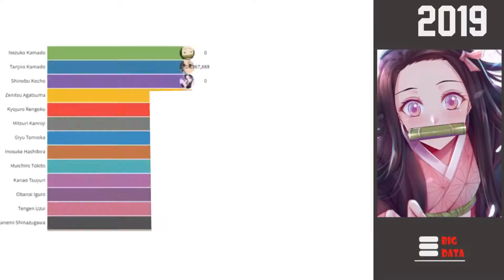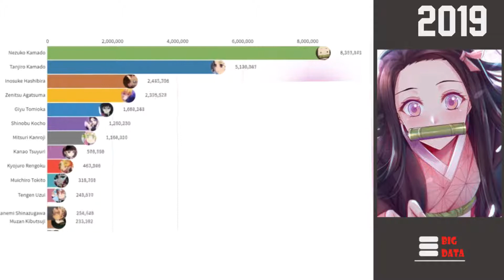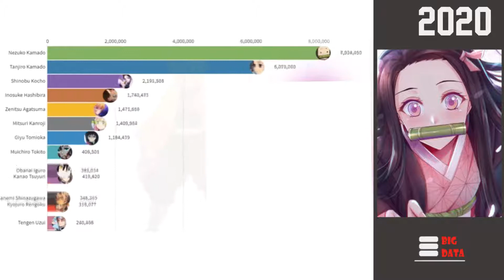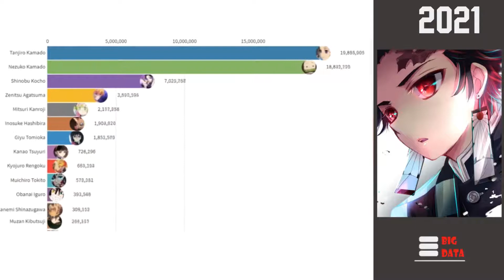Most popular characters Demon Slayer 2019-2021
most popular characters demon slayer 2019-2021 - this video shows the most popular demon slayer characterson google and youtube according to google trends.
these are the most popular demon slayer characters  have you ever wondered how many vote kimetsu no yaiba  has? in this video  we will see the most popular demon slayer characters in 2021. here is the list of top 50 strongest demon slayer characters | kimetsu no yaiba.

top 10 strongest female demon slayer characters demon slayer kimetsu no yaiba anime one punch man one piece dragon ball z top 10 anime list nezuko top 10 watchmojo hunter x hunter attack on titan my hero academia demon slayer explained top strongest demon slayer characters strongest demon slayer characters top strongest kimetsu no yaiba characters top 20 strongest demon slayer characters top 10 strongest demon slayer characters demon slayer strongest characters strongest kimetsu no yaiba characters kokushibo power scaling muzan kibutsuji akaza demon slayer power levels top 40 strongest demon slayer characters nezuko kamado inosuke hashibira demon slayer death kimetsu no yaiba power levels.. most popular demon slayer characters 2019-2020.